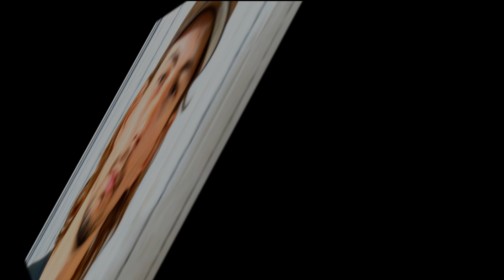Big Sad😭News !! Gold Rush Parker Schnabel.drops !! Very Heartbreaking 😭 News !! It Will Shock You